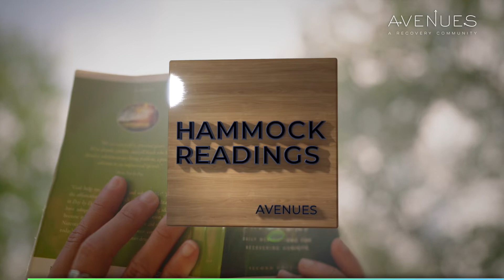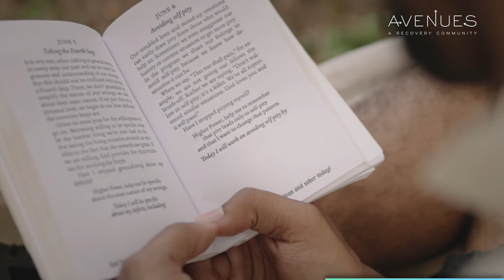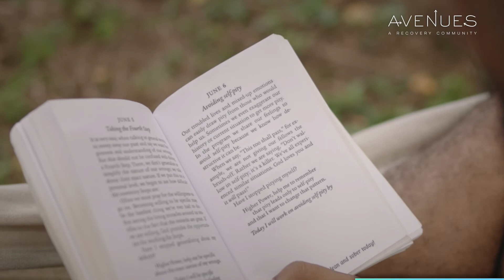Growing Up - Hammock Reading